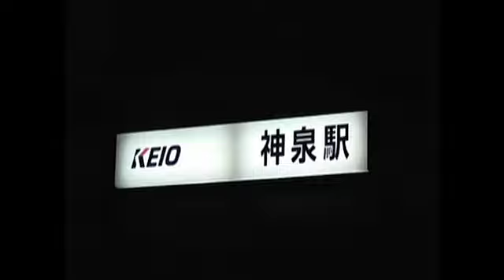最恐心霊動画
◆本当にあった！心霊映像 人気ランキングTOP5◆